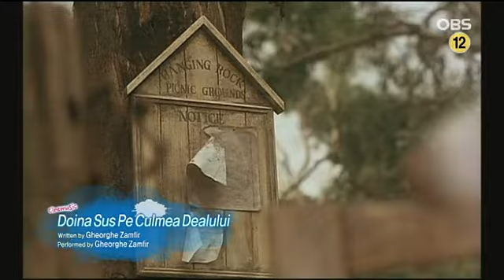영화 '행잉록에서의 소풍'_'Doina suspe culmea dealului'